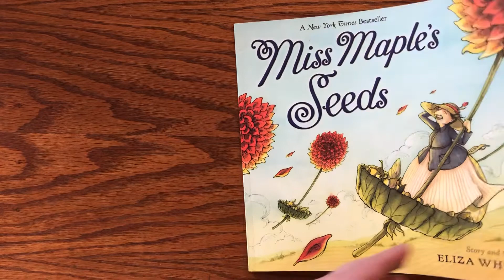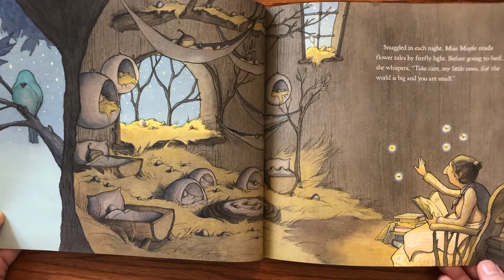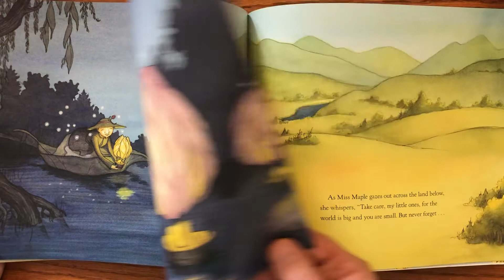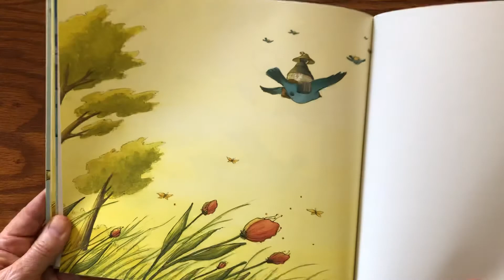Miss Maple’s Seeds